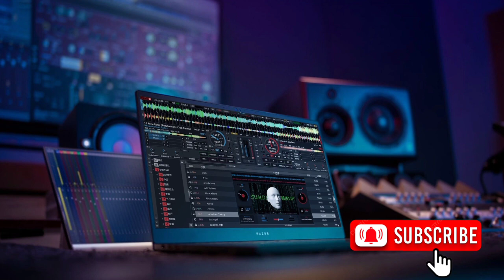Free copyright music for vlog background music for creator content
You are free to use these in your videos. Just make sure to give credit to the channel and enter the track details in the description section